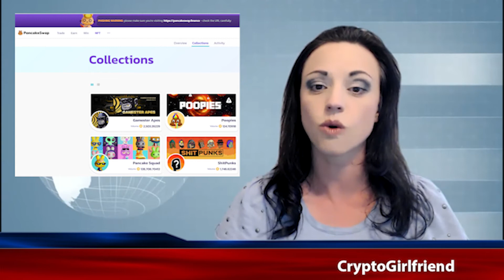BNB Chain NFT Week in Review 05.06.2022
Welcome to the BNB Chain NFT Week in Review for 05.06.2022!

In this video, we'll be taking a look at the latest happenings on the BNB Chain, including pancake squads, nfts and more!

CryptoGirlfriend's BNBChain NFT Week in Review 05/06/2022

Projects mentioned:
RetroBoyz
PsyBulls
Pancake Squads
CryptoGirlfriend
PixelSweepers